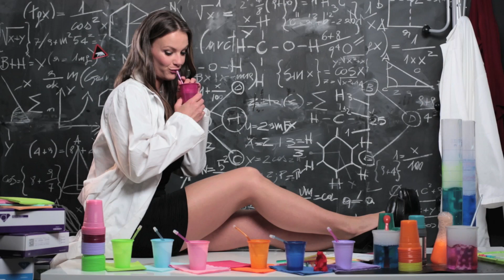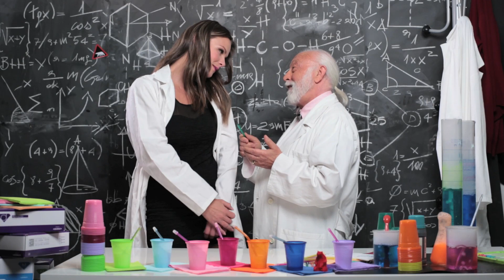Aspira Saliva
In questa puntata Elettra sta utilizzando impropriamente un aspirasaliva per bere da un bicchiere, per fortuna interviene Rocco a spiegarle il corretto utilizzo.
Vuoi provare i nostri aspirasaliva?